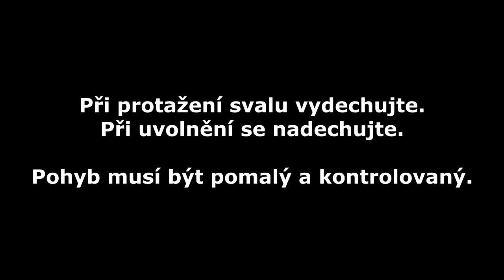Cvičení s Čestnou stráží AČR - 7. lekce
Naše cvičení s čestňáky, jak se slangově říká příslušníkům Čestné stráže AČR, zakončíme protahovacími cviky. Touto lekcí zároveň uzavíráme celý seriál Fitness s vojáky, který jsme vám v době koronaviru a nuceného pobytu v domovech denně přinášeli.
Děkujeme za vaši přízeň!